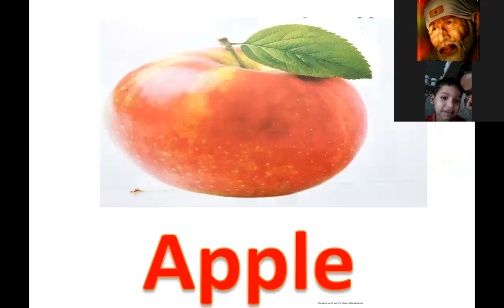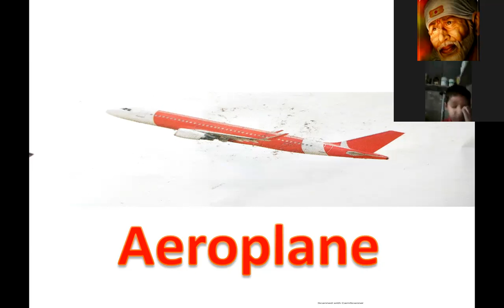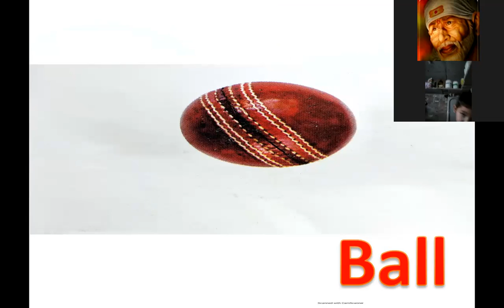NURSERY A . B obj